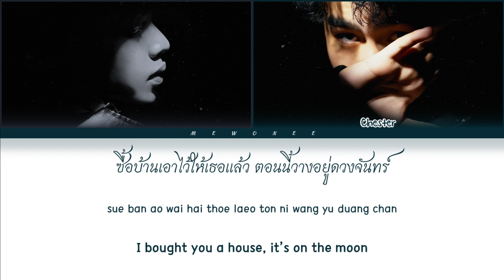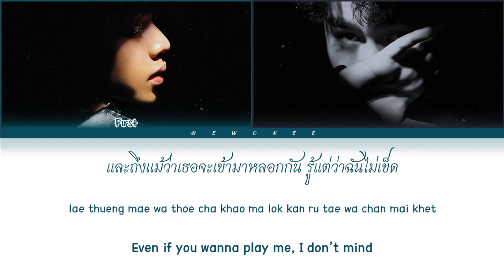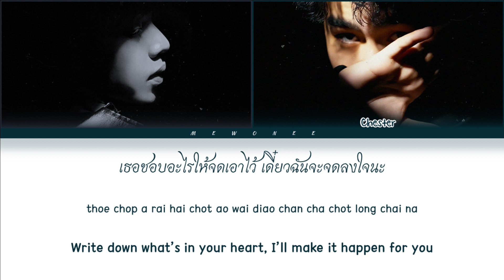【FIRZTER】MOON (ดวงจันทร์) - (Color Coded Lyrics)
ดวงจันทร์ (MOON) | FIRZTER

- Artist: FIRZTER
- Song: ดวงจันทร์ (MOON)
- Ost.N/A
- Show: N/A
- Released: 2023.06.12